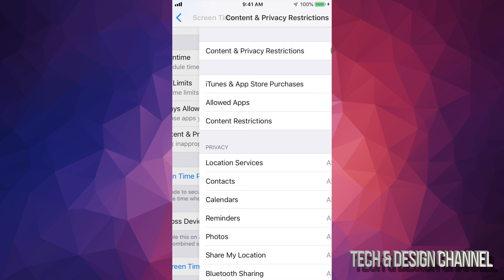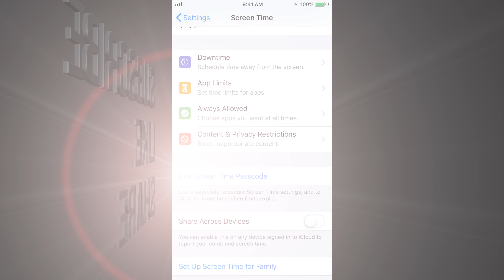Can’t Install or Download Apps in iOS 12 - iPhone iPod iPad - FIX | 2019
Download apps in iPhone iPad iPod - fix